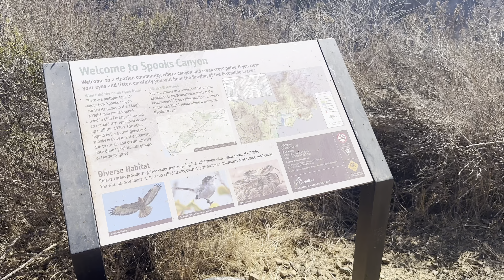YouTube Changed My Life in Just 20 Videos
This Weeks Blog!!

Video number 20 was a large achievement for beginning and continuing our YouTube journey.

Our goal for our channel was just to start it. That’s it, super simple, just starting. This video gives specific details of how creating and posting 20 YouTube videos has changed my life.

0:00 Intro
1:00 Creative Fulfillment
1:57 Excitement
3:30 It's Challenging...
3:52 Every Like and Comment is Motivation
5:09 Learning to Delay Gratification
6:20 Listening to Your Calling
8:00 Don't Compare Yourself